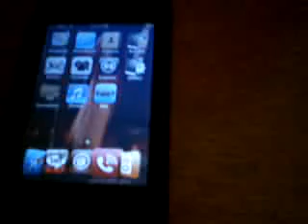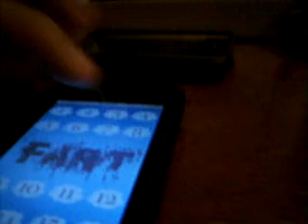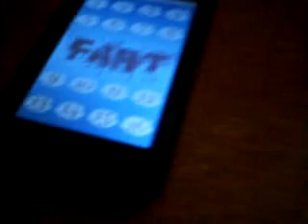IFart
Ifart Review for I Phone 3G